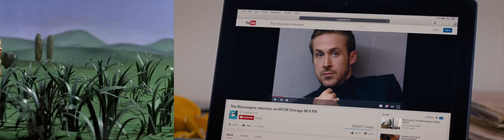Simply Wonderful (The Daydreamer feat. La La Land)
THE DAYDREAMER (1966, Videocraft International) directed by Jules Bass
LA LA LAND (2016, Summit Entertainment) directed by Damien Chazelle